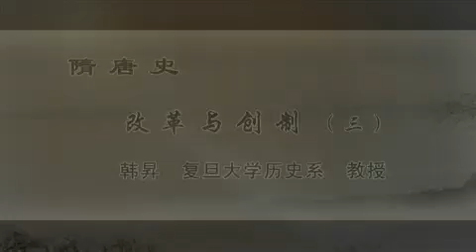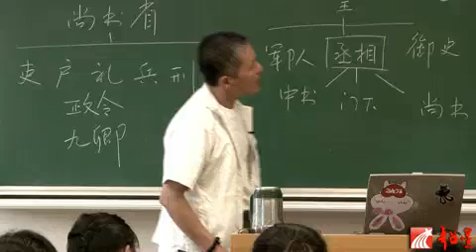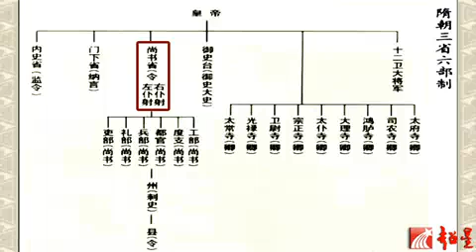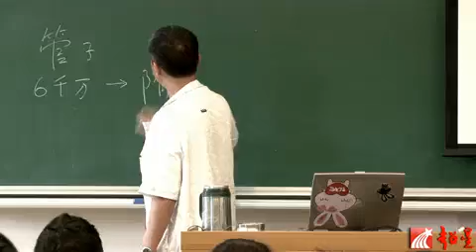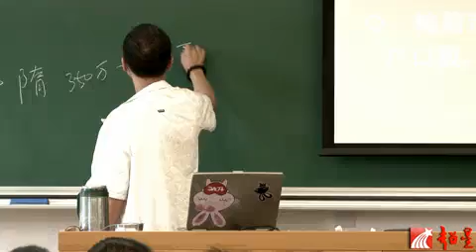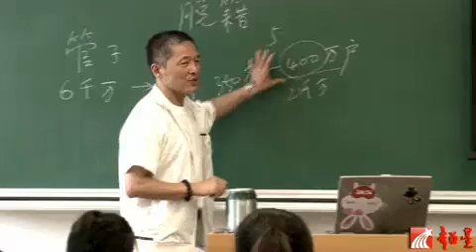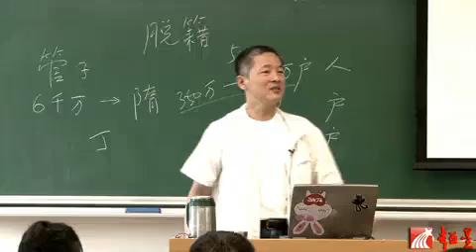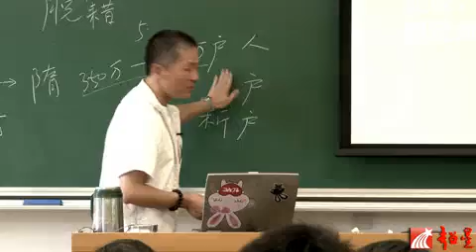隋唐史 | 6 改革与创制（三） | 复旦大学 | 韩昇